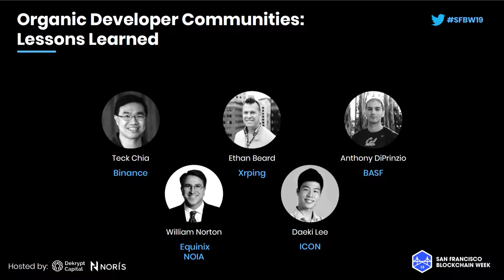SFBW19 - Organic Developer Communities Lessons Learned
Panelists:
Teck Chia, Binance
Ethan Beard, Xpring
William Norton, Equinix, NOIA
Daeki Lee, ICON
Anthony DiPrinzio, BASF